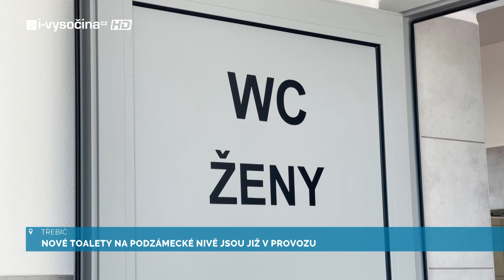Nové toalety na Podzámecké nivě jsou již v provozu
Na Podzámecké nivě v Třebíči jsou již v provozu nové toalety. Nahradily desítky let staré a nevyhovující, které byly v unimo buňce. Nové toalety jsou obloženy modřínovým dřevem.